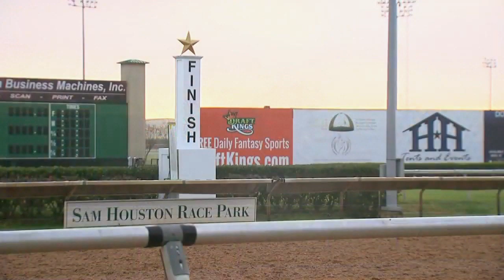HOUSTON LADIES CLASSIC 2019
A 10-race card awaits today from @SHRP highlighted by the Houston Ladies Classic! Join us for live coverage this afternoon on TVG2Network!

First Post: 1:15PM ET
Race 9, Houston Ladies Classic: 5:58PM ET
or on Watch TVG using your connected TV device.